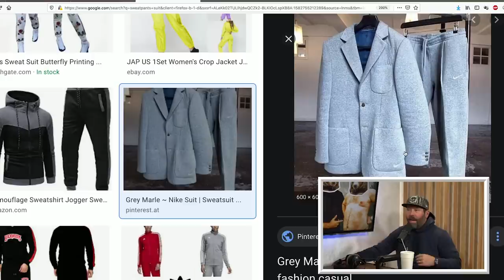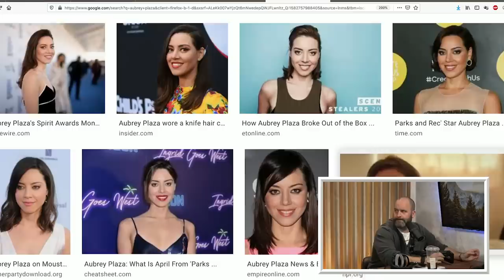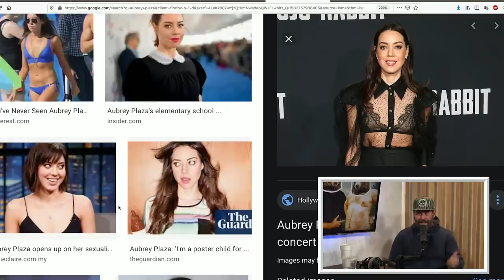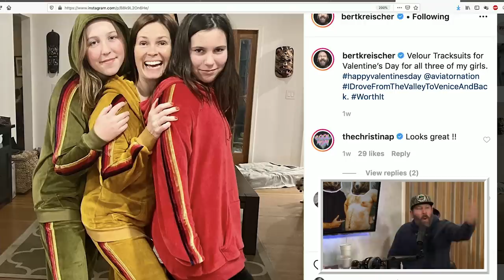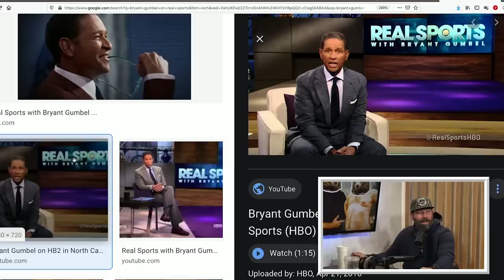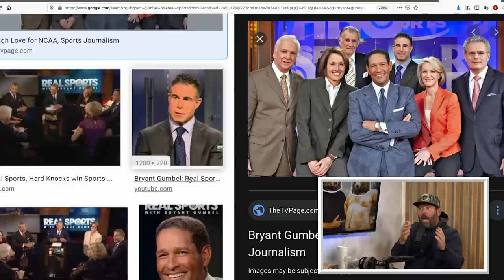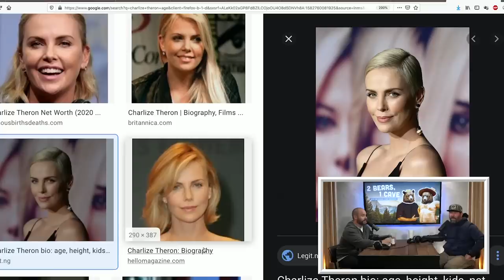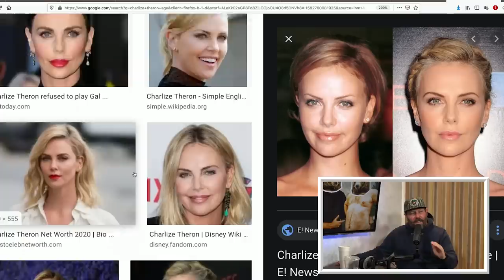Ep. 20 | 2 Bears 1 Cave w/ Tom Segura & Bert Kreischer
On this episode of 2 Bears, 1 Cave Tom Segura surprises Bert Kreischer by having the Stanley Cup brought into the studio and they learn about its history together! The two of them also revisit the idea of becoming dandies. The question "what is the youngest age you would date" is also explored. What's the youngest you would go?